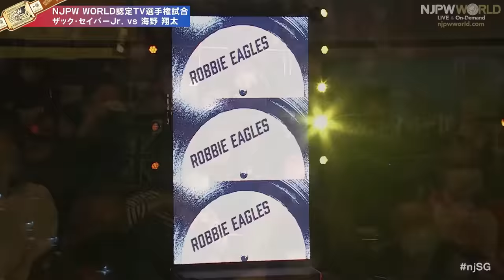FULL MATCH! ザック・セイバーJr. vs 海野 翔太｜NJPW WORLD認定TV選手権試合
2023年4月8日(土)CSテレ朝チャンネル Presents テレビ朝日 新日本プロレス放送50周年記念 SAKURA GENESIS 2023
東京・両国国技館
第6試合：NJPW WORLD認定TV選手権試合
〈王者〉ザック・セイバーJr. vs〈挑戦者〉海野 翔太